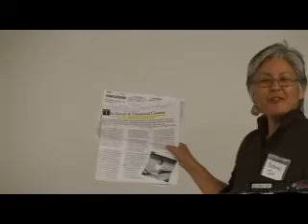Japanese American Experience Part 04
Dr. Satsuki Ina interacting with audience during Q&A session.